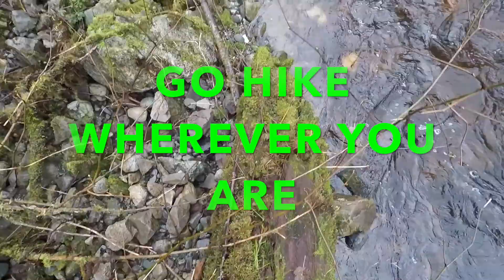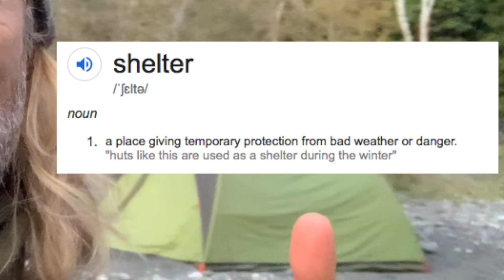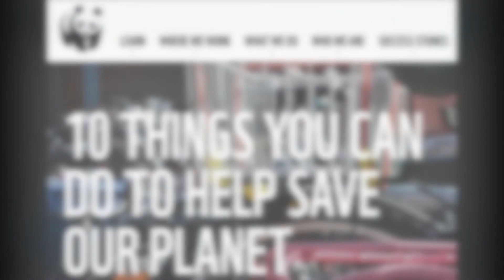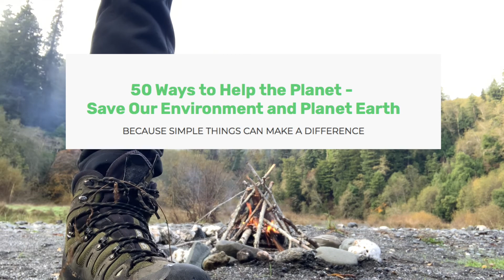Nature Connection : Hiking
Oh, this is so simple and so easy to write it off, but if you try this 'health hack', you will be in for a surprise. Nature is your 'best friend' and hiking is a way to spend time with this 'best friend'. Go hike and be healthier, get fitter without the grind.

Always grateful to our team to put this episode together.

All music in this episodes have been licensed to us